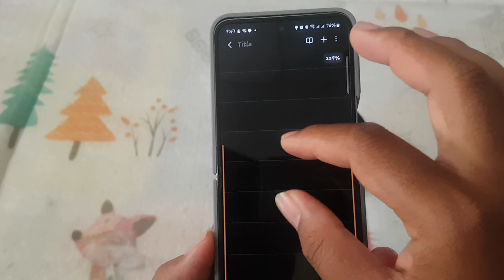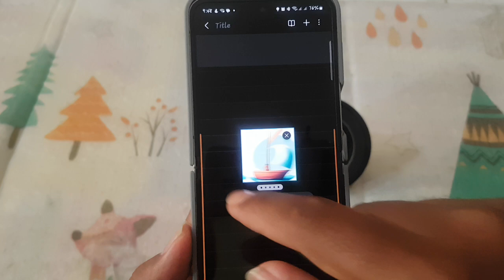Samsung Galaxy Z Flip 6: How to Change Your Sketches into AI Illustration Using Samsung Notes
Samsung Galaxy Z Flip 6: How to Change Your Sketches into AI Illustrations Using Samsung Notes (Android 14)

The Samsung Galaxy Z Flip 6, combined with the powerful features of Samsung Notes on Android 14, offers a fantastic way to transform your sketches into stunning AI-generated illustrations. This guide will walk you through the process step-by-step, helping you enhance your hand-drawn sketches into refined, professional-looking illustrations with the help of AI.

Step-by-Step Guide:
1. Open Samsung Notes:
Unlock your Samsung Galaxy Z Flip 6 and open the Samsung Notes app. If you don't have it installed, you can download it from the Google Play Store.

2. Create a New Note:
Tap the "+" button to create a new note. This will give you a blank canvas to start sketching your design.

3. Sketch Your Drawing:
Use the built-in drawing tools to sketch your illustration. You can use a stylus for more precision or your finger if you prefer. Focus on getting the basic outline and major details of your sketch.

4. Save Your Sketch:
Once you're satisfied with your sketch, save it by tapping on the save icon in the top right corner.

5. Access the AI Illustration Feature:
Samsung Notes has an integrated AI feature that can convert your sketches into detailed illustrations. To access this feature, open your saved sketch, tap on the menu icon (three dots) in the upper right corner, and select "AI Illustration."

6. Apply AI Enhancement:
The AI will analyze your sketch and transform it into a polished illustration. You may have different enhancement options, so experiment with them to see which one best suits your original sketch.

7. Customize Your AI Illustration:
After the AI has generated the illustration, you can further customize it using the editing tools in Samsung Notes. Adjust line thickness, colors, shading, and other elements to perfect your illustration.

8. Save or Export Your AI Illustration:
Once you're happy with the final illustration, save it within Samsung Notes or export it to your gallery. To export, tap on the menu icon again, select "Export," and choose your desired file format.

9. Share Your AI Illustration:
Share your AI-generated illustration with friends, family, or on social media directly from your gallery or Samsung Notes.

Tips for Best Results:
Start with Clear Lines: A clear and well-defined sketch will yield a better AI-generated illustration.
Experiment with Styles: Try different sketching styles to see how the AI interprets and enhances them.
Use Layers: For complex sketches, use layers in Samsung Notes to separate different elements and achieve better results.
By following these steps, you can effortlessly transform your hand-drawn sketches into professional-quality AI illustrations using the Samsung Galaxy Z Flip 6 and Samsung Notes. This feature is ideal for artists, designers, and anyone looking to explore the creative possibilities of AI in art.